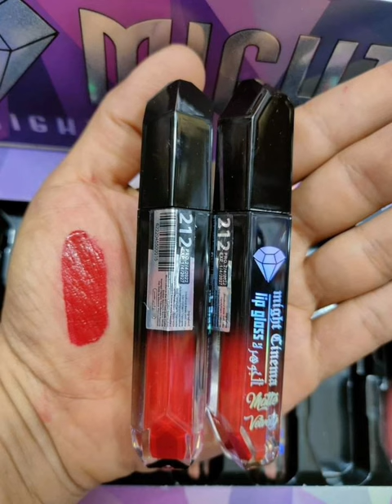روج مايت سنيما الجوهره